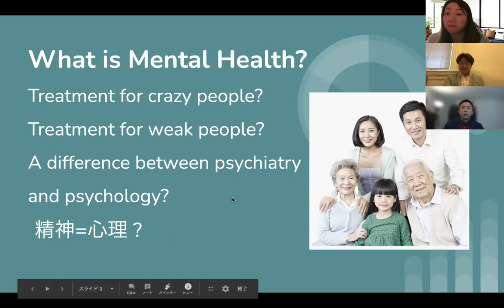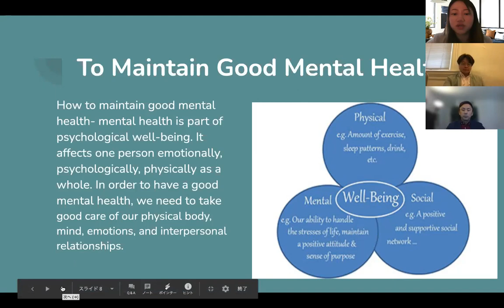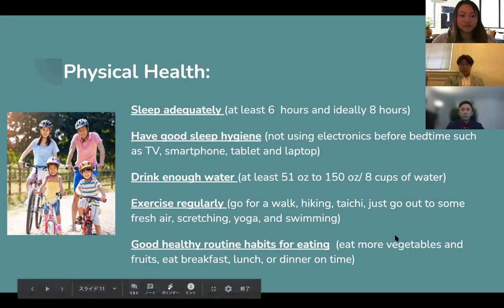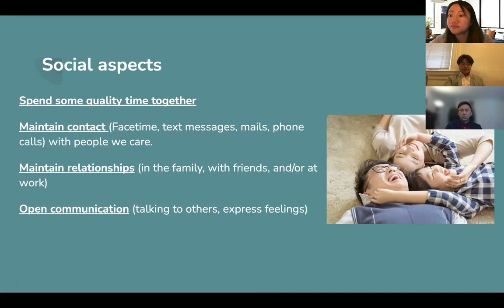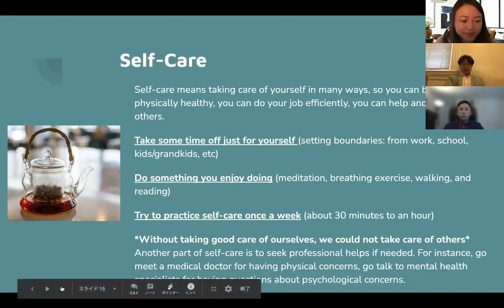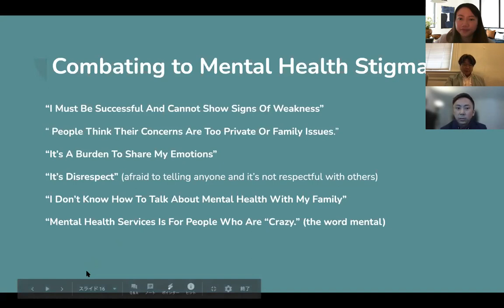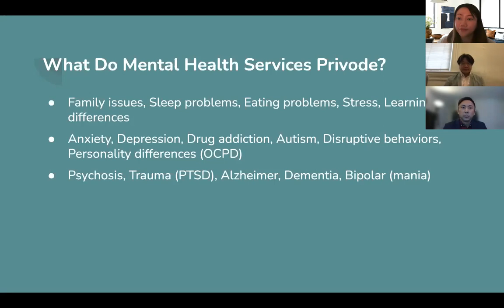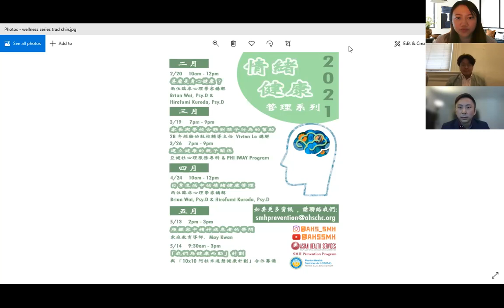What is Mental Health? (Feb 2021 Workshop)